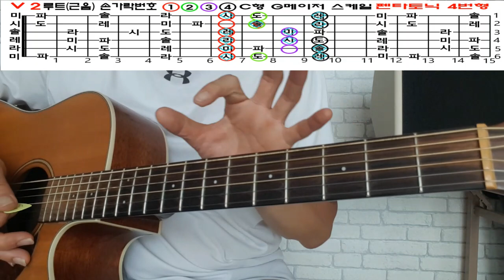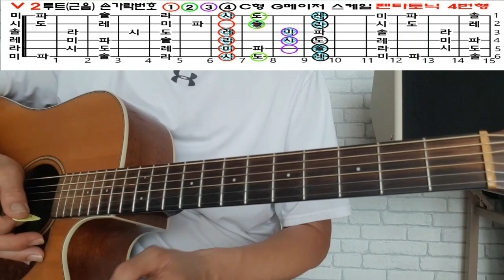기타 실력을 빨리 늘게 하기 위한 방법 2탄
CAGED시스템과 펜타토닉의 관계에대해 설명 드렸습니다.
Key에 맞는 펜타토닉을 폼을 선택하는 방법에 대해 설명 드렸습니다.
하루에 20분씩 꾸준히 연습하시면 CAGED와 펜타토닉을 이해하실수 있습니다.